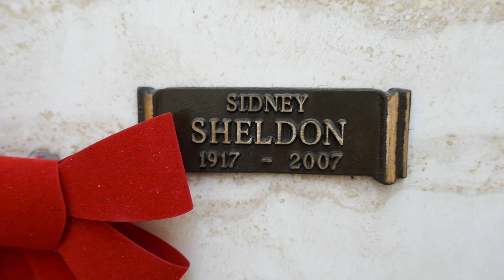Writer Sidney Sheldon Grave Pierce Brothers Westwood Village Los Angeles California US Dec 27, 2023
Writer Sidney Sheldon Grave Pierce Brothers Westwood Village Memorial Park Los Angeles California USA December 27, 2023 Christmas Holidays Ribbons